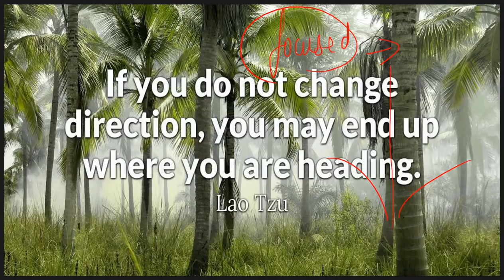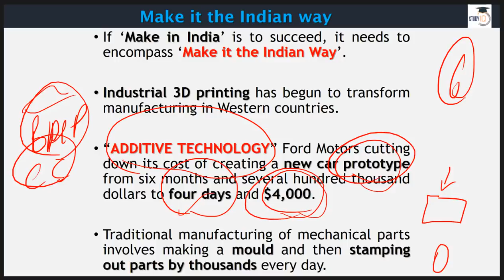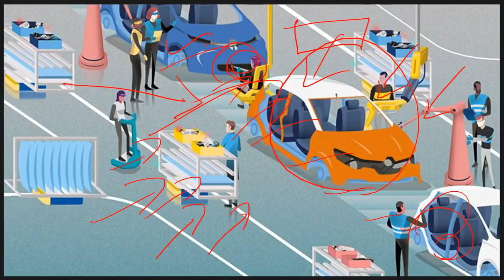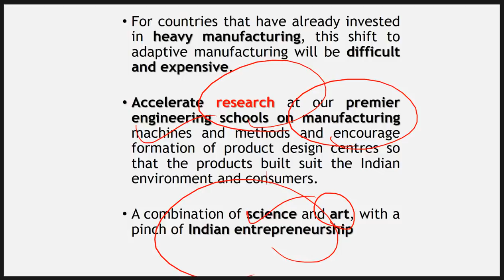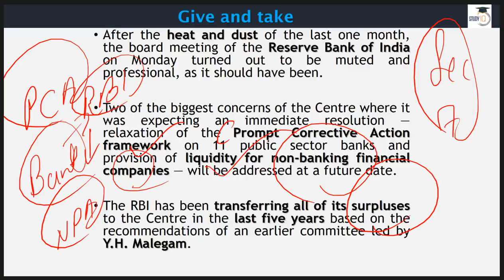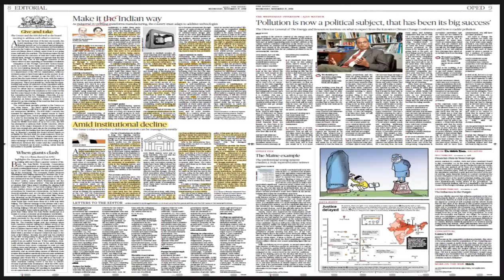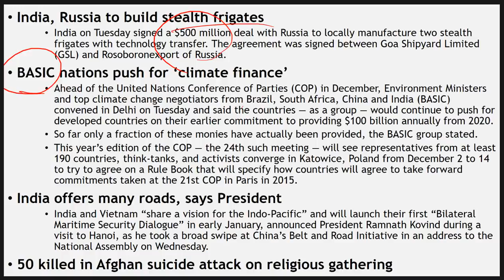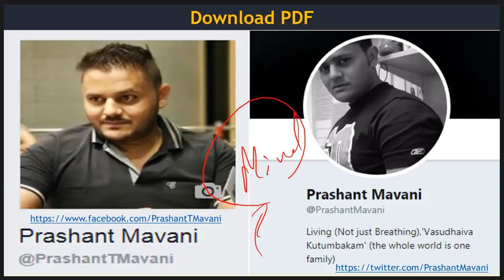21 November 2018 - The Hindu Editorial News Paper Analysis - [UPSC/SSC/IBPS] Current affairs